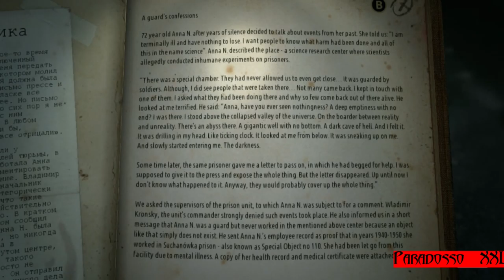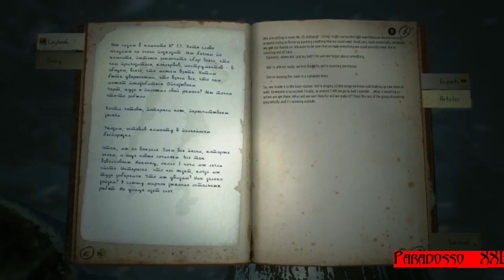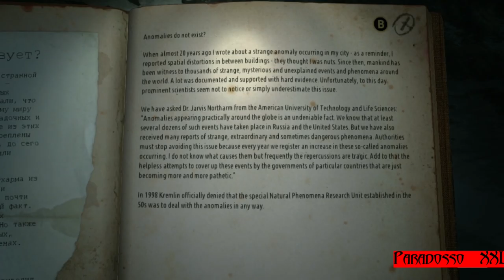Deception & Truth KHOLAT EP. #02